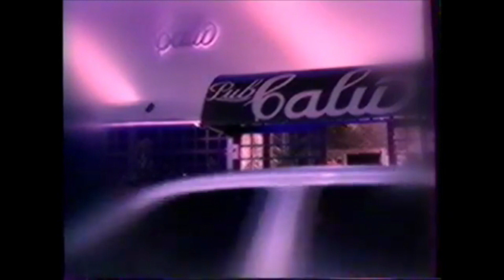Amour, Gloire et Débats d'idées, épisode 26 - De bien étranges inclus...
La vie n'est pas toujours rose à Guatapalta City. Intrigues, coups bas,  et débats politiques font la pluie et le beau temps. Viens donc découvrir la famille Ramon Perez, Manuella, Adriano, et les autres, dans des épisodes...très très...étranges.

Amour, Gloire et Débats d'idées est une émission de télévision humoristique écrite et réalisée par le duo Nicolas Charlet et Bruno Lavaine (Nicolas et Bruno). Elle détourne les dialogues d'une telenovela vénézuélienne, Ilusiones, et fut diffusée sur Canal+ en 1997 et 1998. .